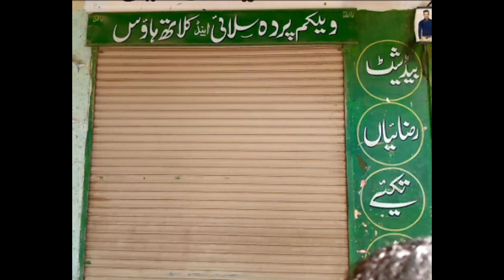Latest Curtains Designs ideas-Amazing New Parda Designs-Living Room Window Curtain Design#shorts(4)